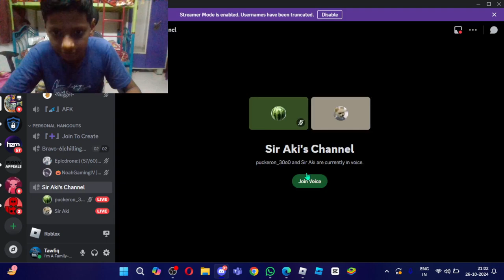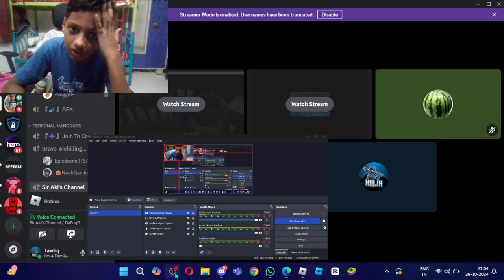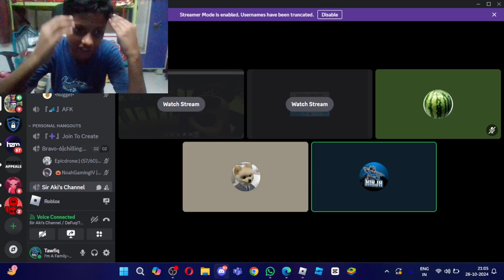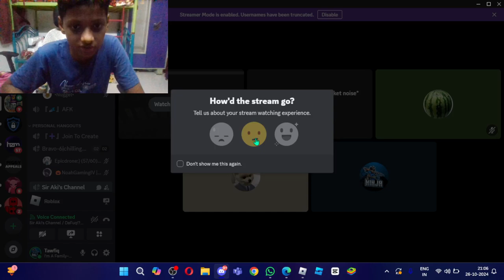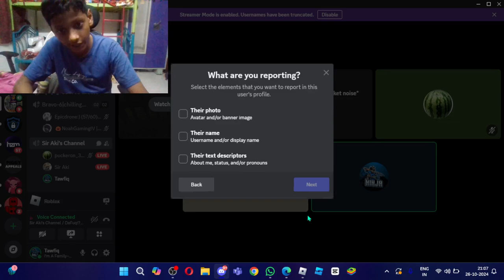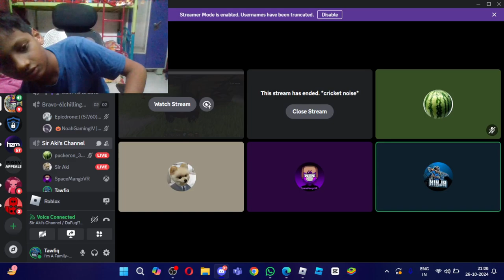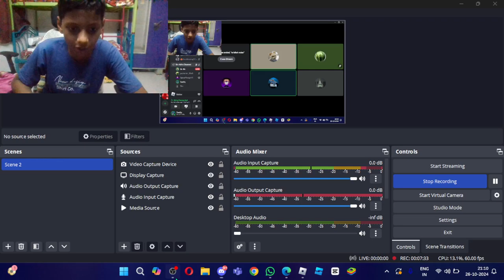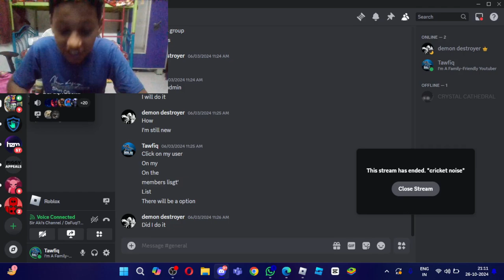Kid was trash talking to me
I may be a kid but i still make videos.